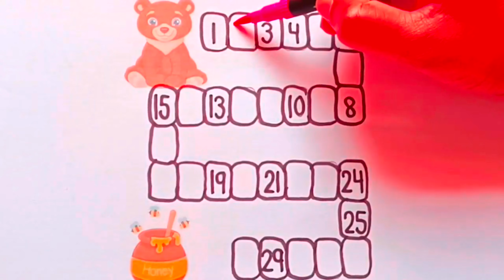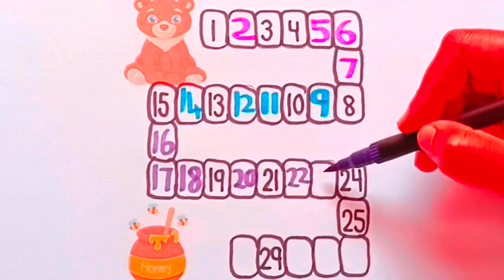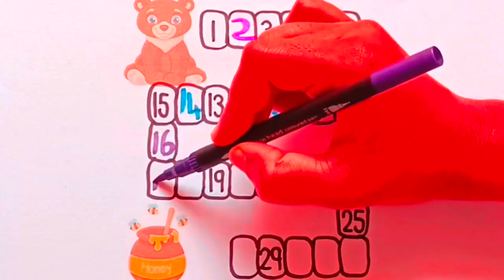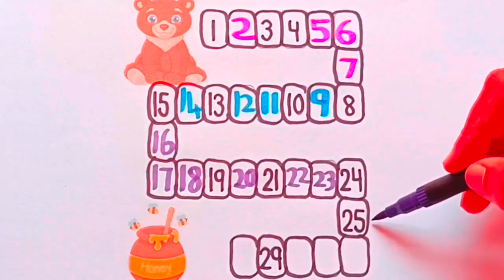1 to 30numbers for kids🤩//fun learning numbers😍